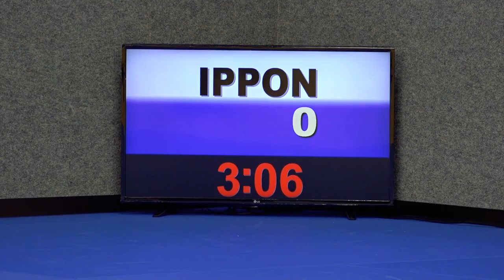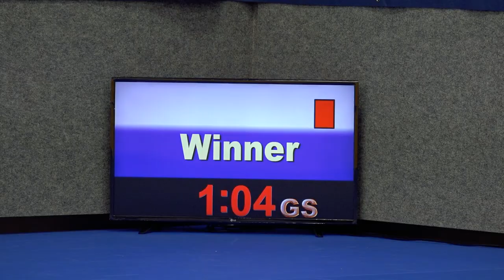Judobundesliga 2018 Runde 8 - VB Galaxy Judotigers - JU Raika Pinzgau